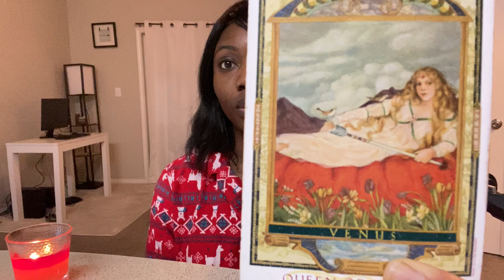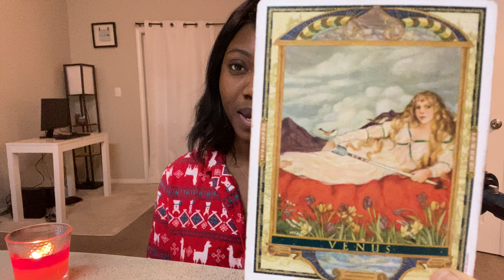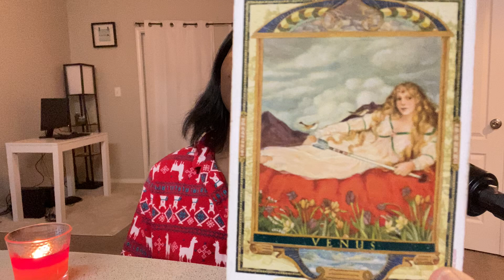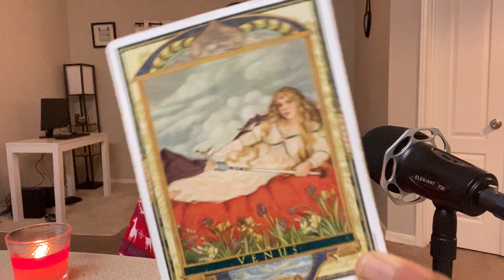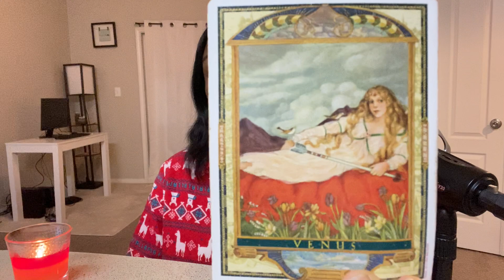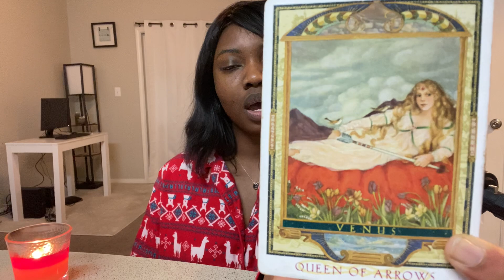SCORPION: “EST-CE LA JALOUSIE QUI T’ANIME OU LA COLÈRE?”.